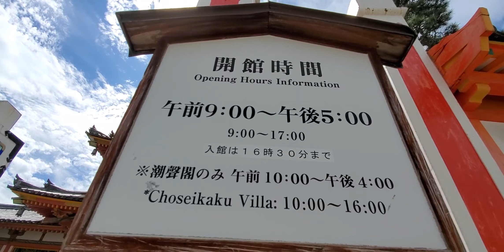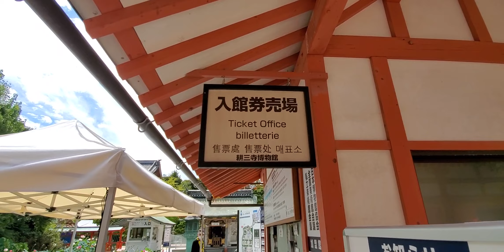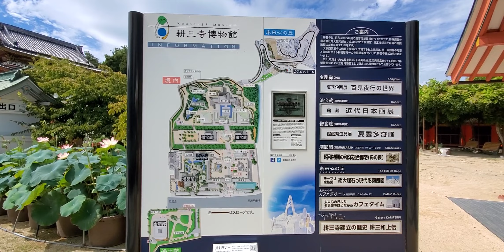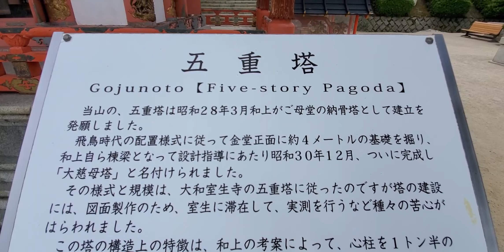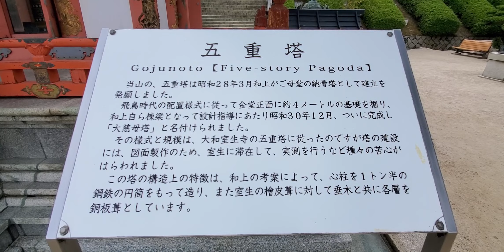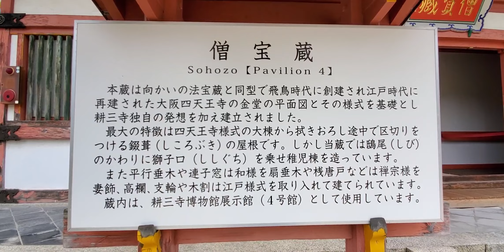Main entrance view of 🌟 KOUSANJI MUSEUM 🌟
Kousanji MUSEUM a
Buddhist temple in
Ikuchi - jima, Hiroshima 🌼🌸🌻🌹🏵